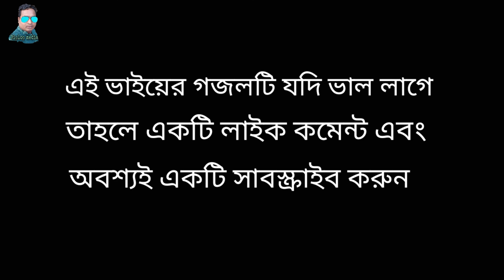Hridoy jore tomari prem dao provo amare bangla islamik gojul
Hridoy jore tomari prem dao provo amare bangla islamik gojul কন্ঠ - রোকমান      pexels  - Link - Photo by Philippe Donn from Pexels